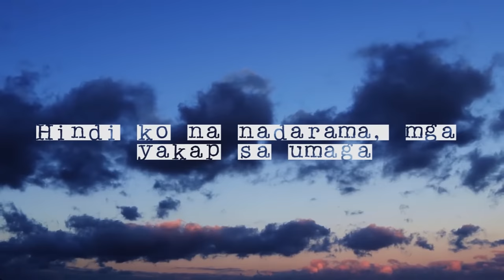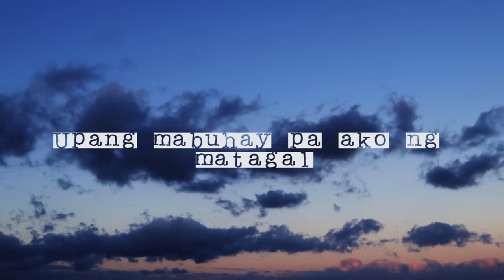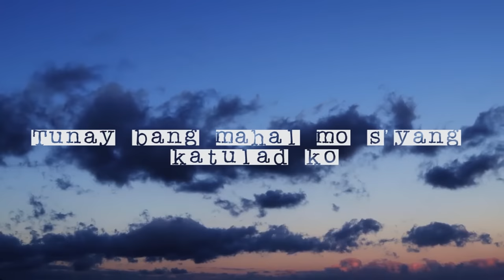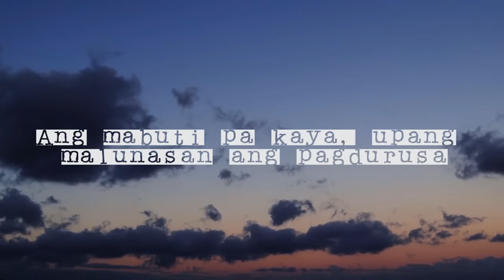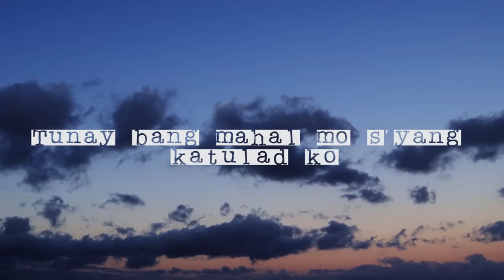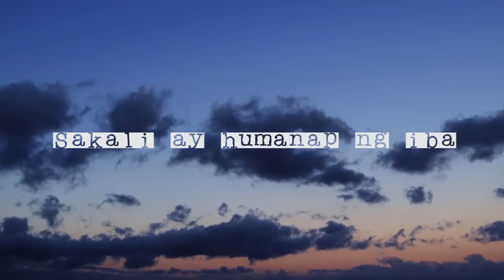Kyla - Nasaan Ka Na (Official Lyric Video)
Official Lyric Video - NASAAN KA NA